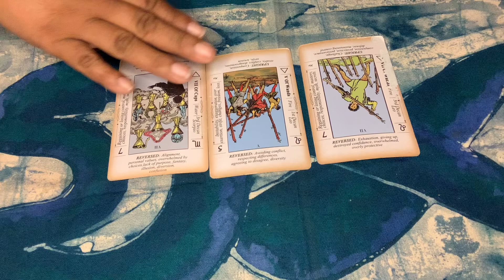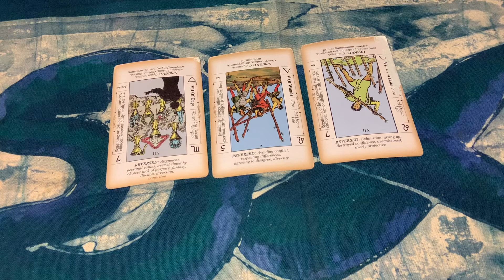3 Card Reading Be honest with them.